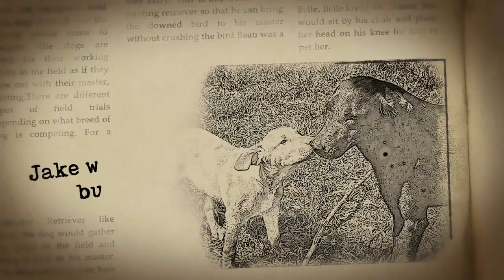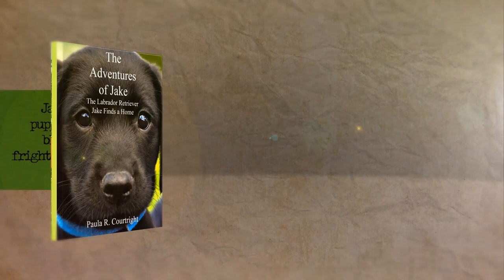The Adventure of Jake the Labrador Retriever: Jake Finds a Home by Paula R. Courtright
Jake is a Labrador Retriever puppy, who comes from champion bloodlines but due to sad and frightening events he ended up at a neighborhood dump. There he encountered a big angry dog and hunger. Soon, a couple comes along and rescues Jake. Come along and venture into Jake's story. Find out what frightens him and how he deals with it. See where Jake ends up; hopefully, at his forever home and family.